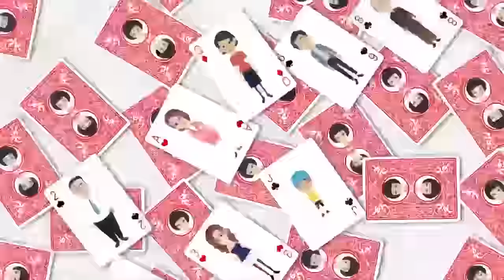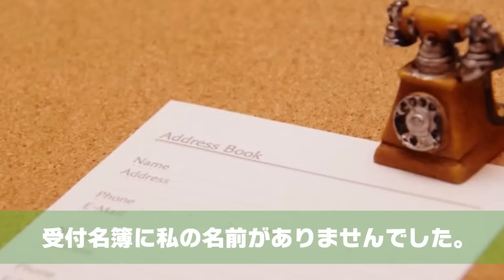結婚式当日、デブな私を罠にハメる前提で招待した美人な友人「雪だるまみたいｗ振袖がパンパンでウケるｗ」⇒すると突然、控え室から親友と新郎が…【スカッとする話】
イシシッ！こんにちは！パニ子だよ＼(￣▽￣ )今回は結婚式当日、デブな私を罠にハメる前提で招待した美人な友人のラインストーリー！皆さんの周りにも人を見下す性格の悪い友人、いませんか？